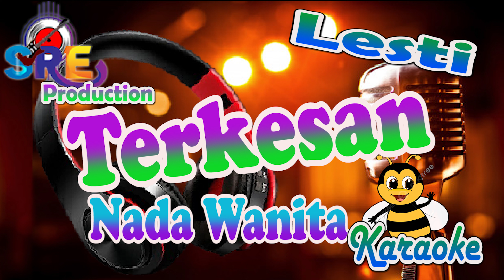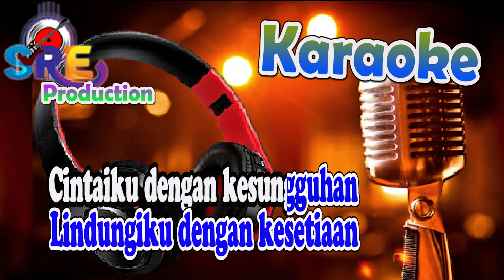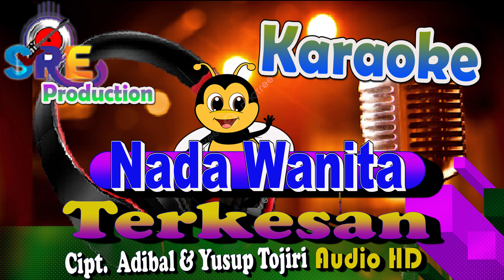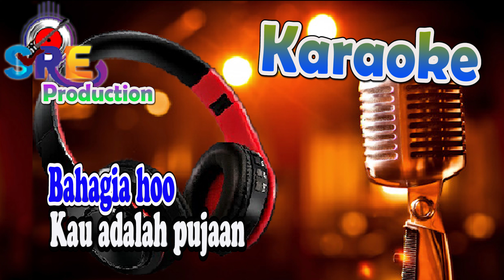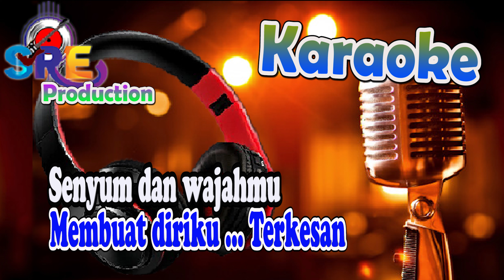Terkesan Karaoke Nada Cewek - Lesti || Cipt. Adibal & Yusup Tojiri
Title                         : Terkesan
Song Lyrics            : Adibal & Yusup Tojiri
Musik cover By      : Tama Lubis
Dipopulerkan oleh : Lesti

 ♪  Terkesan ♬
Haaaa haa haaaa
Haaaa haa haaaa
Kamu kok begitu menawan
Memandangmu tak bosan bosan
Senyum dan wajahmu
Membuat diriku
Terkesan
Tiap kali kuperhatikan
Gayamu asyik menyenangkan
Caramu bicara caramu berjalan
Kuterkesan
Kau buat aku merasa
Begitu nyaman
Kau bawa terbang melayang
Terbuai angan
Hooooo, terkesan
Semua menjadi kenyataan
Bahagia kita dipersatukan
Bersama jalani kehidupan
Kau adalah harapan
Cintaiku dengan kesungguhan
Lindungiku dengan kesetiaan
Sayangiku dengan kemesraan
Kau adalah pujaan
Bahagia hoo
Penuh cinta
Senyum dan wajahmu
Membuat diriku
Terkesan
Kau buat aku hoo
Terkesan
Semua menjadi kenyataan
Bahagia kita dipersatukan
Bersama jalani kehidupan
Kau adalah harapan
Cintaiku dengan kesungguhan
Lindungiku dengan kesetiaan
Sayangiku dengan kemesraan
Kau adalah pujaan
Bahagia hoo
Penuh cinta
Senyum dan wajahmu
Membuat diriku
Terkesan